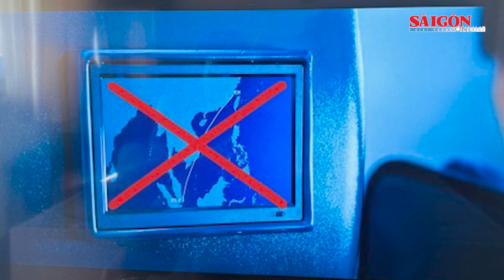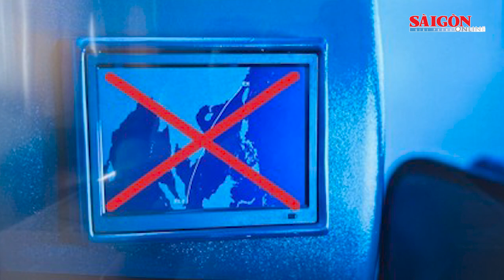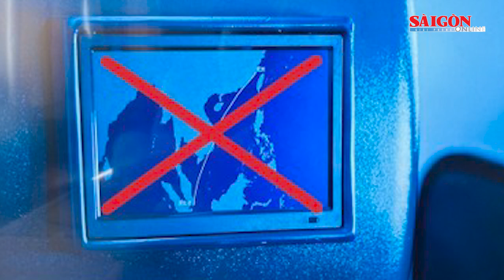Cục Điện ảnh yêu cầu Netflix, FPT Play gỡ bỏ phim có "đường lưỡi bò" trong vòng 24 giờ |Tin nóng 20H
Tin nóng 20H 9-7 có các thông tin đáng chú ý: Làm rõ vụ 1 thiếu nữ bị cán tử vong trên quốc lộ 1A tại Phú Yên; Cục Điện ảnh yêu cầu Netflix, FPT Play gỡ bỏ phim có "đường lưỡi bò" trong vòng 24 giờ; Liên tiếp phát hiện các vụ mua bán ma túy số lượng lớn; Mạo danh các doanh nghiệp, lừa bán hàng nước ngoài chiếm đoạt nửa tỷ...